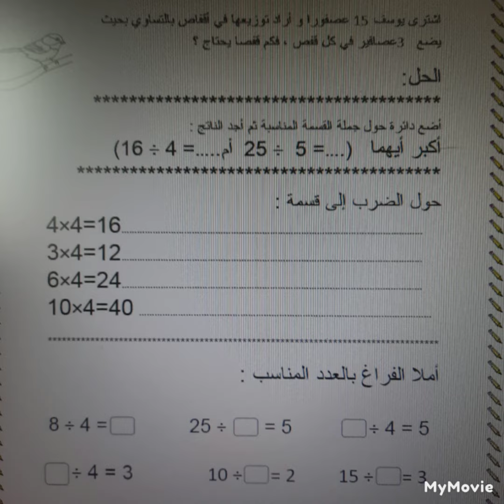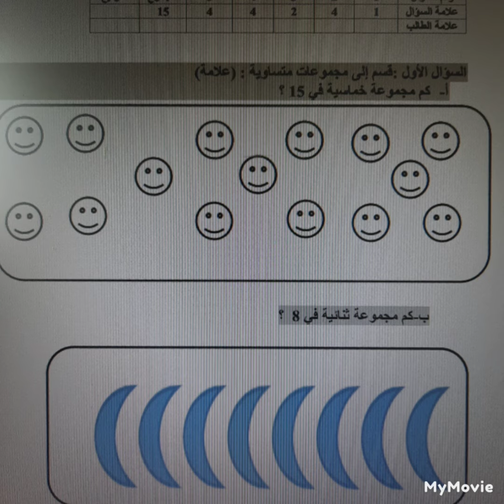نماذج امتحان رياضيات صف ثاني شهر ثاني فصل ثاني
نموذج امتحان الشهر الثاني رياضيات صف ثاني
للمزيد من فيديوهات الصف الثاني اضغطوا على الرابط

كل التوفيق